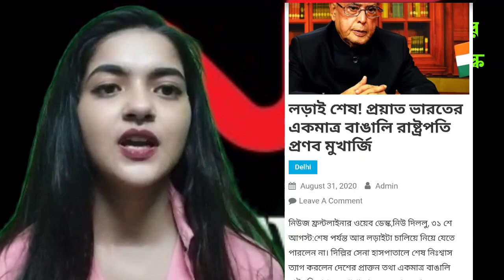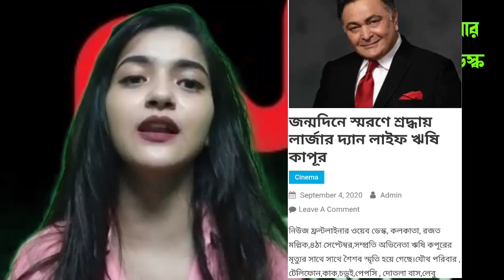নিউজ ফ্রন্টলাইনার সপ্তাহের খবরের ডেস্ক গার্গী এর সাথে